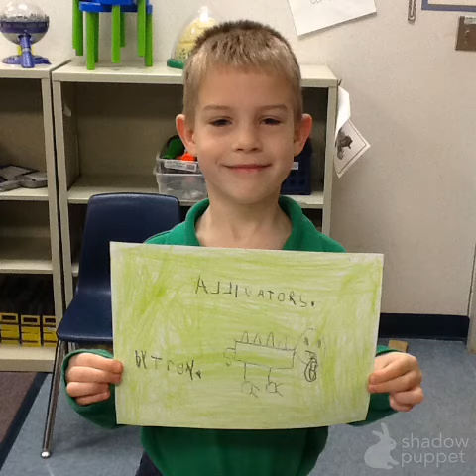Puppet Edu on Animals and their Habitats - Alligators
Students in Ms. Griffin's Reading D-Block researched animals and created a puppet edu video about their animal! Enjoy!